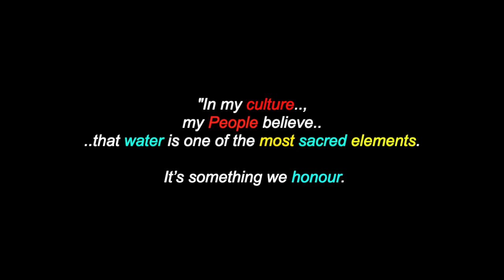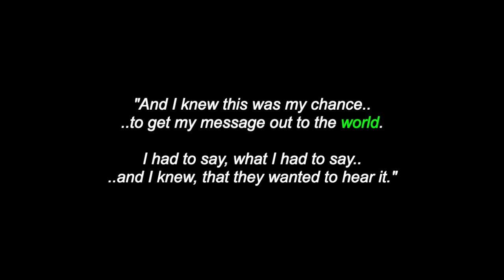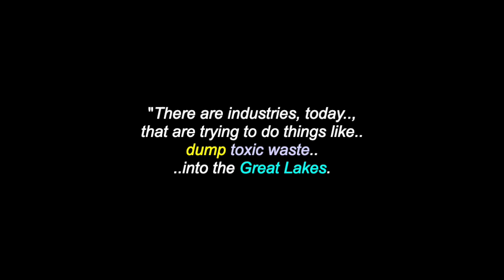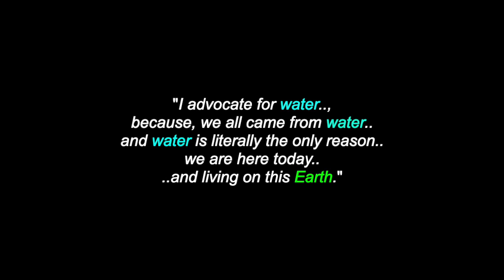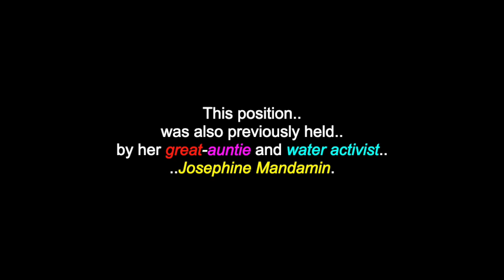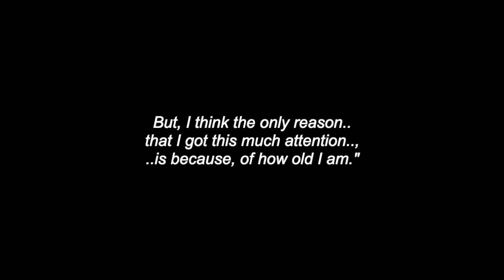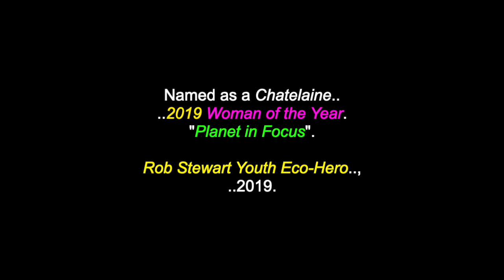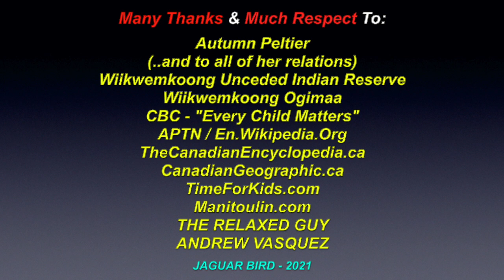Autumn Peltier: Anishinabek Chief Water Commissioner - Bio. - Wiikwemkoong Unceded Indian Reserve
*(Due to two previous deleted videos I did for Autumn, ) with no detailed explanantion as to why, from You-Tube, here is my third biography for Autumn.)

This is a video for: "Autumn Peltier", Anishinabek Chief Water Commissioner.., who comes from Wiikwemkoong Unceded Indian Reserve, Manitoulin Island, Ontario. There are also videos in this channel for many North, South & Central American Tribes & First Nations, Residential Schools, Chiefs, Elders, Historical Events, Indigenous Concerns, Quotes, Environmental Youth Activists..; Indigenous Hockey Players.. and much more.

Autumn Peltier was born into this world on September 27th 2004 and she is an Anishinaabe Indigenous Youth Clean Water Advocate, from the unceded lands of  Wiikwemkoong Unceded Indian Rserve, on Manitoulin Island, in Ontario, Canada. Autumn is currently the Chief Water Commissioner for the Aniishnabek Nation and has been called: a "water warrior".  In 2018, at the age of thirteen, Autumn addressed world leaders at the UN General Assembly, on the issue of water protection. Much of Autumn's inspiration and early knowledge comes from her mother (Stephanie) and her great-aunt, Josephine Mandamin, a well-known activist for clean water. There are also videos in this channel for Autumn's Great Auntie: "Josephine Mandamin"..and for her mother Stephanie

Many Thanks & Much Respect To: Autumn Peltier..; (and to all of her relations)..; Wiikwemkoong Unceded Indian Reserve..; Wiikwemkoong Ogimaa..; CBC - "Every Child Matters"..; APTN..; ; TheCanadianEncyclopedia.ca..; CanadianGeographic.ca..; En.Wikipedia.Org..; Manitoulin.com..;
TimeForKids.com..;  THE RELAXED GUY..; ANDREW VASQUEZ.. and to all the other brothers and sisters who have contributed to this video with photos and/or, in any other way.